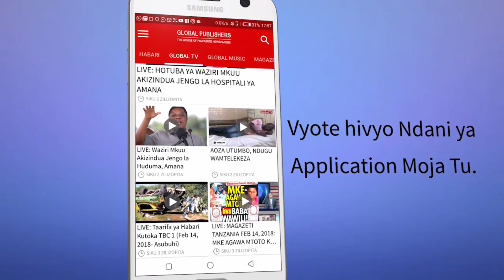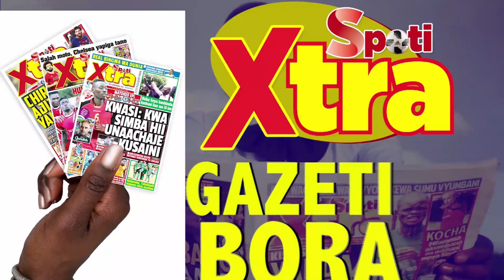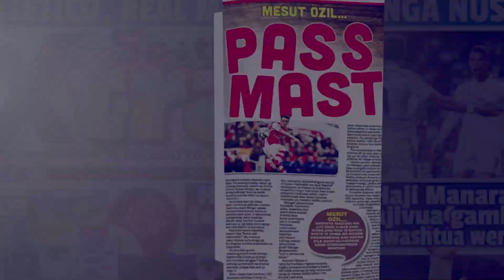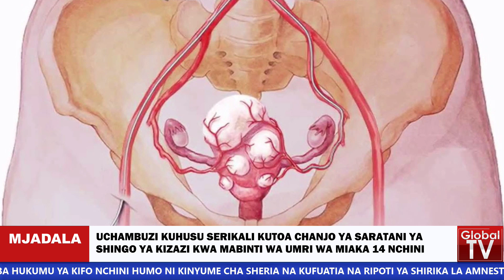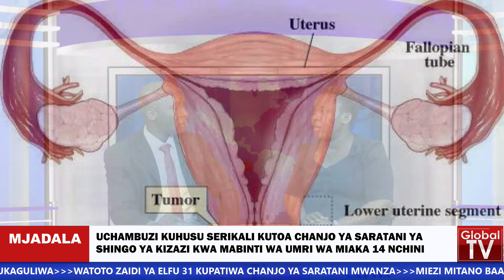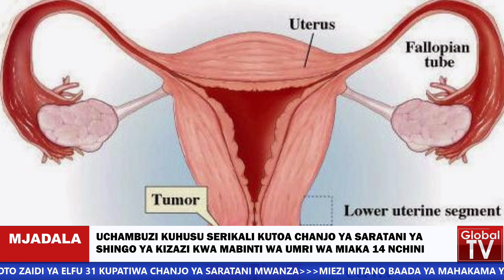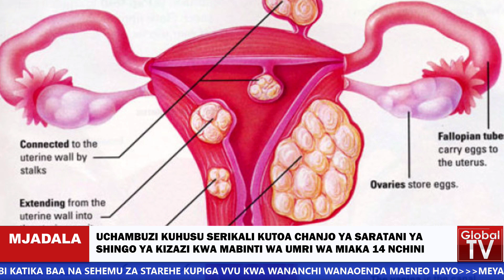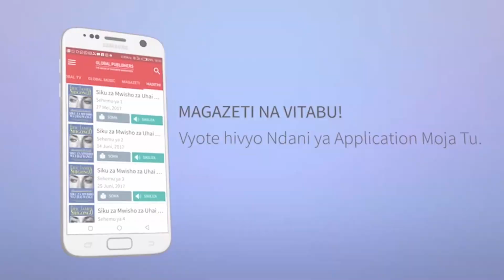GLOBAL HABARI: Serikali Sasa Inaanza Kupima Ukimwi Baa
GLOBAL HABARI: Serikali Kuanza Kupima Ukimwi Baa

Serikali imesema, imepanga kupiga kambi katika baa na sehemu nyingine za starehe nchini ili kupima maambukizi ya Virusi vya Ukimwi (VVU) kwa wahudhuriaji wa Maeneo hayo.

Naibu Waziri wa Afya, Jinsia, Wazee na Watoto. Dkt. Faustine Ndungulile wakati akijibu swali la Mbunge wa Mtambale, Masoud Abdalah Salimu (CUF) ambaye alitaka kujua serikali ina mkakati gani wa ziada kukabiliana na ongezeko la wagonjwa wa kifua kikuu (TB).

Akijibu swali hilo, Dk. Ndungulile amesema mojawapo ya mikakati ya serikali inayochukuliwa kwa sasa ni kufanya upimaji wa TB kwa Watu wanaoshi na Virusi Vya Ukimwi (Waviu).

Pamoja na hilo, serikali itaweka kambi katika baa mbalimbali nchini ili kuwapima wateja wa baa hizo Ukimwi hususani wanaume.